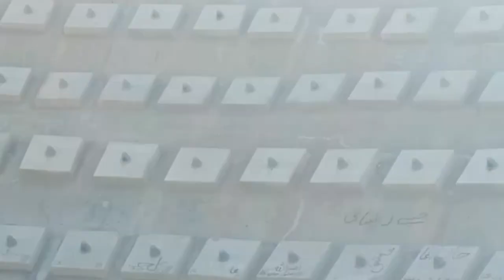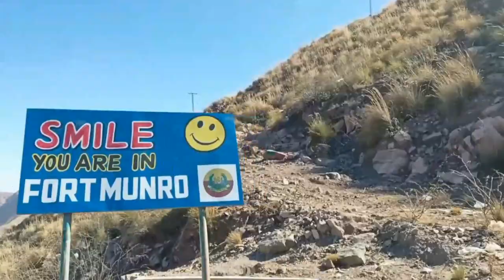Asia ka sub say bara steel bridge Pakistan main ? Asia's longest steel bridge| in urdu/hindi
Discover Pakistan with Public Point. In this video your watching public funny question and public funny answer. I hope you're enjoying this amazing funny question video. Are you interested in watching a funny video so please suggest me in the comment box and I'll record your choice video in public?
پاکستان  میں ایشیا ء کا سب سے بڑا سٹیل کا پُل کہاں ہے ؟؟؟
خطر ناک پہاڑی سلسلوں میں یہ پُل کیسے تعمیر کیا گیا؟ دنیا  بھر کے انجینئرز پریشان

Public Point rights reserved.
Public Point
publicpoint steel bridge pakistan,
bridge pakistan,
steel bridge engineering,
steel bridge fort munro,
high steel bridge,
steel bridge in pakistan
publicpointofficial asiasteel bridge,
asia's second largest steel bridge,
asce steel bridge,
bridge under construction,
b1m bridges,
bridge engineering company,
b bridge,
c bridge,
e-bridge,
engineering bridge,
fly over bridge construction,
fly over bridge,
fd bridges,
flyover making,
forth rail bridge construction,
grafton bridge to bridge,
gazi bridge,
hudson river tunnel project,
i am building a bridge,
a bridge being built,
im building a bridge,
k bridge,
kpt tower,
l bridges,
nz bridge to bridge,
over bridge over bridge,
poly bridge under construction,
pier bridge,
steel bridge fabrication,
rob construction,
rob bridge construction,
rob bridge,
rob road over bridge,
ribbon bridge,
s bridge,
sea over bridge,
tsa bridge building,
tall bridge,
us bridge construction,
vas infrastructure,
high steel bridge,
steel bridge,
zaha hadid bridge,
asce steel bridge competition,
1 1 bridge,
1 bridge,
2 bridge,
20 bridges,
3 bridge,
30th bridge,
4 bridge,
4 lane bridge,
5 card major bridge,
5 bridge,
5 massive bridge failures,
asce steel bridge competition 2023,
6th viaduct bridge,
bridge construction level 6,
6 lane bridge,
6 bridge,
asia steel,
7 bridge,
bridge building level 7,
7 foot bridge,
8 foot bridge,
9 foot bridge,
9 arch bridge,
3d steel bridge amsterdam,
3d printed steel bridge amsterdam,
my time at portia bridge tower and steel beam,
look for nick's house near the steel city bridge,